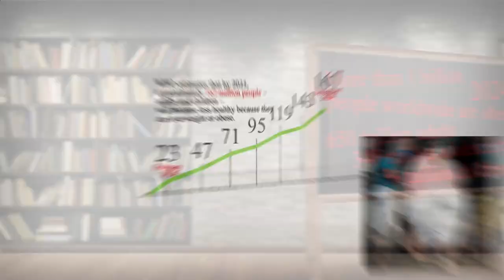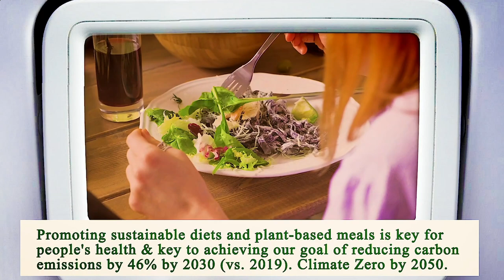Close to Me Restaurant Manhattan 10038 NY, New York County, New York, United States